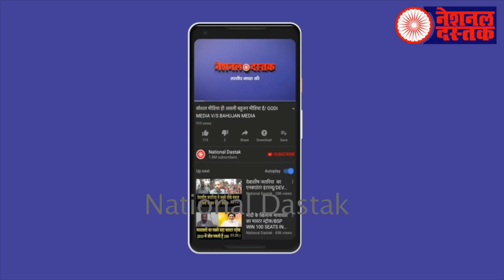BSP के कद्दावर नेता का इंटरव्यू/BIG INTERVIEW OF JALIS KHAN BSP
Reporter-shaba
Editor-jagriti
Camera person-